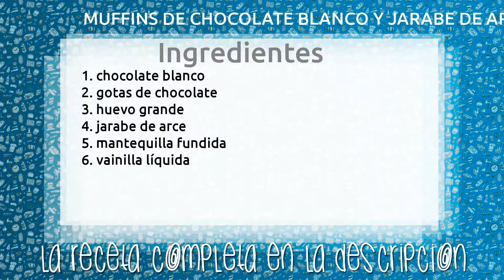MUFFINS DE CHOCOLATE BLANCO Y JARABE DE ARCE (tradicional y horno)